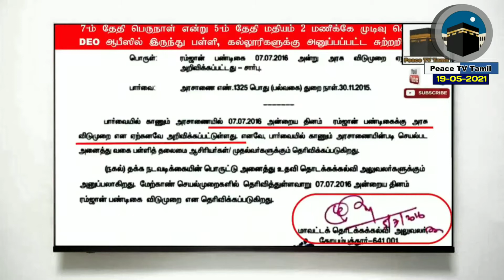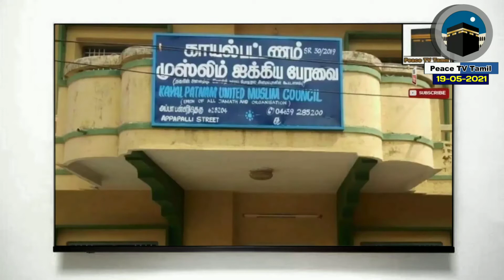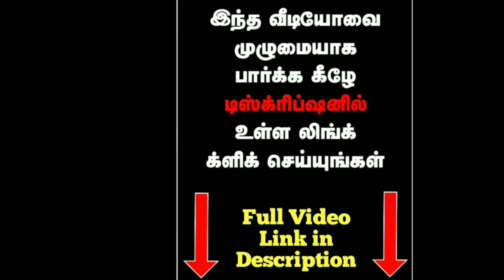சாட்சியும் | பிறை குழப்பத்திற்கு தீர்வு என்ன | பாகம் 04 | Peace TV Tamil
பெருநாள் பிறையில் ஏன் இத்தனை குழப்பங்கள்.?

இதற்கு என்ன தான் தீர்வு.?

மகிழ்ச்சியாகவும், மன நிறைவோடும் கொண்டாட வேண்டிய பெருநாளில்...

மாறி மாறி சண்டை போட்டுக் கொண்டு நிம்மதியின்றி இருக்கின்றோம்...

அத்தாவுக்கு ஒரு நாள்... மகனுக்கு ஒரு நாள் என்று...

ஒரு வீட்டுக்குள்ளேயே இரண்டு பெருநாள்...

அத்தனை குழப்பங்களுக்கும் அழகிய தீர்வு...

📍 தலைமை காஜி என்பவர் யார்.?

📍 பிறையை தீர்மானிக்கும் அதிகாரம் யாருக்கு.?

📍 தமிழ் மொழி கூட தெரியாதவர் தமிழக முஸ்லிம்களின் தலைமை காஜி ஆனது எப்படி.?

📍 தலைமை காஜி விமர்சிக்கப்படுவது ஏன்.?

📍 முப்தி உமர் ஷரீப் காசிமி மற்றும் சம்சுதீன் காசிமி போன்ற ஆலிம்கள் பிறை விஷயத்தில் என்ன தவறு செய்தார்கள்.?

📍 தவ்ஹீத் சகோதரர்கள் பெருநாள் தொழுதது தான் சரியா.?

தலைமை காஜியை பின்பற்றுவோரே...

தவ்ஹீத் ஜமாஅத்தை பின்பற்றுவோரே...

அவசியம் இந்த வீடியோ பாருங்கள்...

இன்ஷா அல்லாஹ்..‌‌. இனி வரும் பெருநாட்களை...

அனைவரும் இணைந்து கொண்டாடுவோம்...

நமது டெலிகிராம் குரூப்பில் இணைந்து கொள்ளுங்கள்👇🏻👇🏻👇🏻